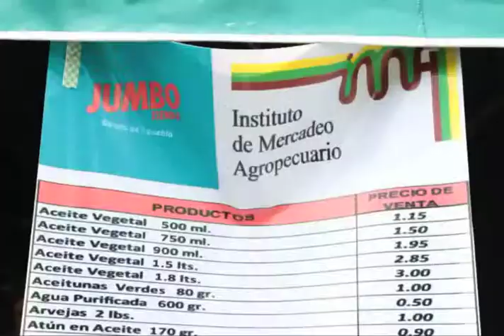MEF Panama Economy for everyone july 4 2013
Digital News of the Ministry of Economy and Finance of Panama "Economy for everyone". We present the plans, programs and different activities involving financial and economic entity of the Government of Panama.